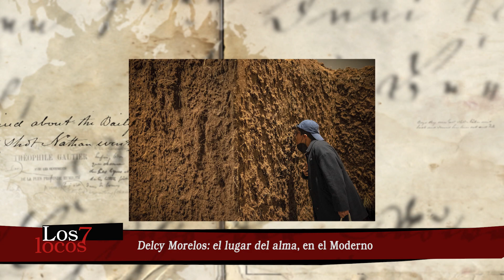Los siete locos- Comentamos la muestra de Eduardo Basualdo con Marina Oybin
Pupila, de Eduardo Basualdo en el Museo de Arte Moderno de Buenos Aires